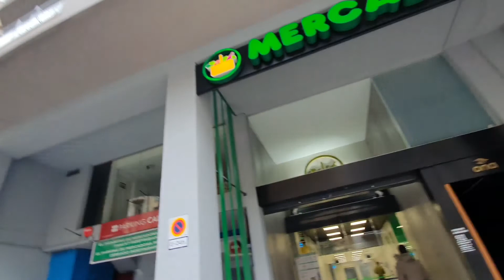Mercadona Buying Groceries with my wife,Barcelona Spain